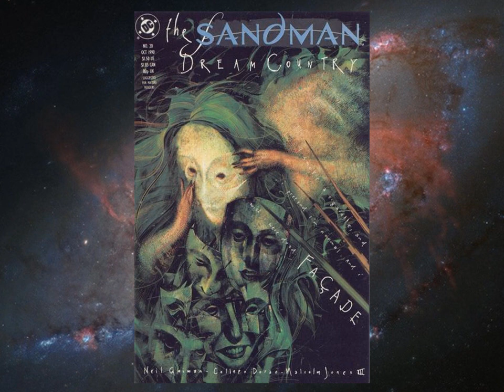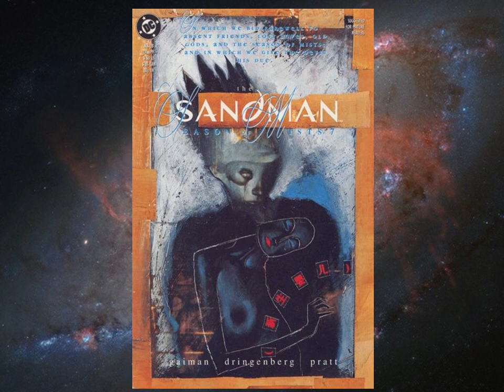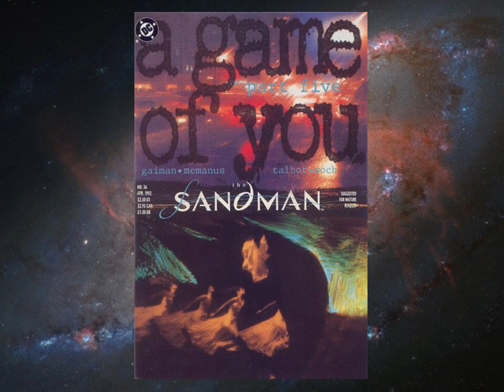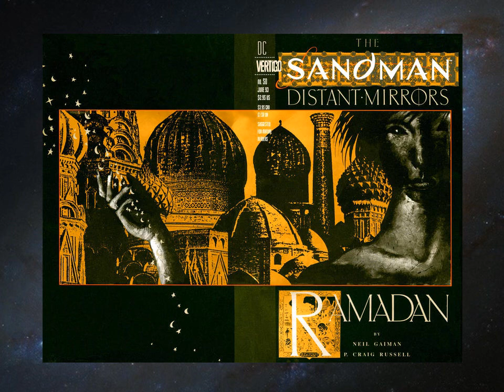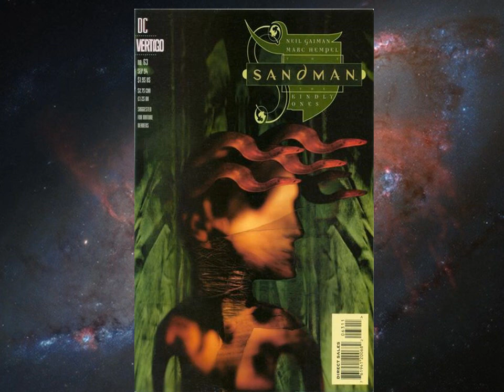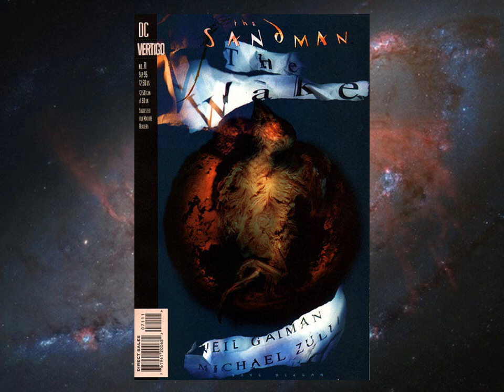SANDMAN: COVER HISTORY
The Sandman is a comic book series written by Neil Gaiman and published by DC Comics. Its artists include Sam Kieth, Mike Dringenberg, Jill Thompson, Shawn McManus, Marc Hempel, and Michael Zulli, with lettering by Todd Klein and covers by Dave McKean. Beginning with issue No. 47, it was placed under the Vertigo imprint. It tells the story of Dream of the Endless, who rules over the world of dreams. The original series ran for 75 issues from January 1989 to March 1996.

The main character of The Sandman is Dream, also known as Morpheus and other names, who is one of the seven Endless. The other Endless are Destiny, Death, Desire, Despair, Delirium (formerly Delight) and Destruction (also known as 'The Prodigal'). The series is famous for Gaiman's trademark use of anthropomorphic personification of various metaphysical entities, while also blending mythology and history in its horror setting within the DC Universe. The Sandman is a story about stories and how Morpheus, the Lord of Dreams, is captured and subsequently learns that sometimes change is inevitable. The Sandman was Vertigo's flagship title, and is available as a series of ten trade paperbacks, a recolored five-volume Absolute hardcover edition with slipcase, in a black-and-white Annotated edition, and is available for digital download.

Critically acclaimed, The Sandman was one of the first few graphic novels ever to be on the New York Times Best Seller list, along with Maus, Watchmen and The Dark Knight Returns. It was one of five graphic novels to make Entertainment Weekly's "100 best reads from 1983 to 2008," ranking at No. 46. Norman Mailer described the series as "a comic strip for intellectuals." The series is noted for having a large influence over the fantasy genre and graphic novel medium since then.